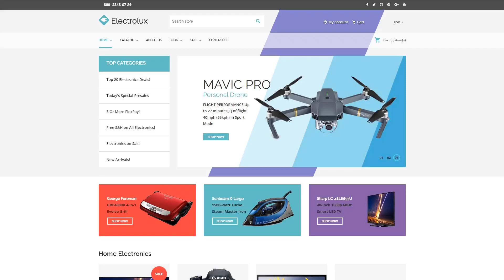Electronics Store Responsive Shopify Theme by RockThemes Website Template - 63429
This one comes with Responsive, Admin Panel, Bootstrap, On-line chat, Dropdown Menu, Google map, Advanced Theme Options, Blog, Online Store/Shop, HTML 5, JQuery, HTML plus JS

Bootstrap is an open-source framework for constructing online sites.
Thanks to the use of Bootstrap a website will adjust its content to any display resolution. It's necessary for both SEO and website visitors.
View latest Bootstrap Shopify templates here
Responsive design means properly adapted to the screens of all sizes on any device.
Responsive design delivers an improved user experience for people that check out a site on a phone or any other gadget, and additionally really helps to improve rankings of a website in Google search.
View more Responsive Shopify design templates here
Online chat refers to any kind of communication that appears over the Web within the real-time.
On-line chat is going to be best way for you to build relationships with any visitors and turn them into your shoppers.
View more On-line chat Shopify ecommerce templates here